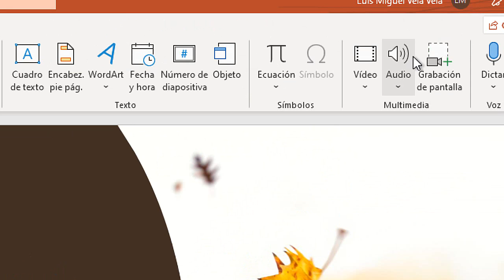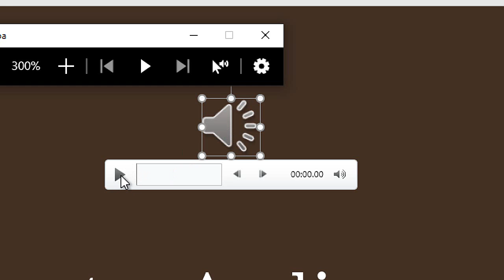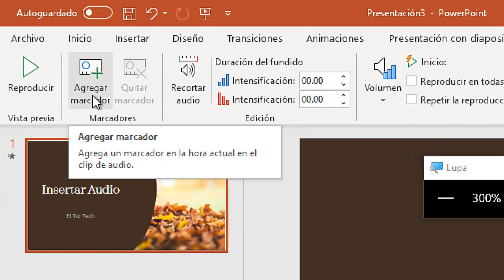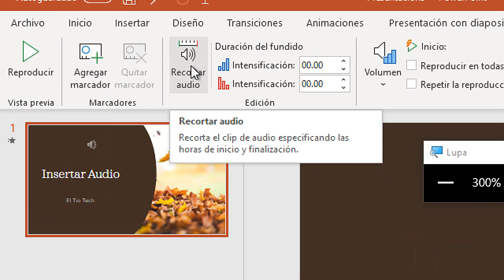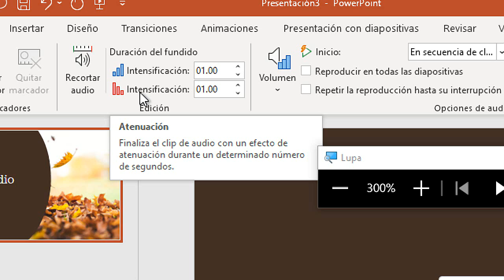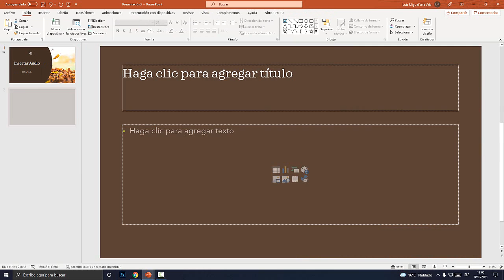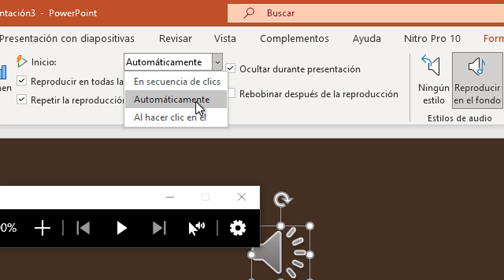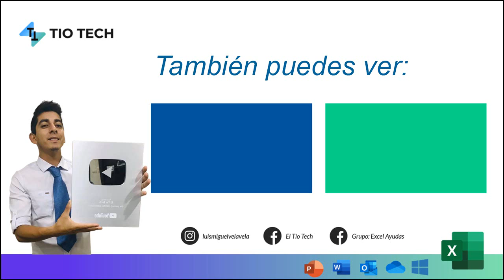Insertar y editar audio en Power Point 2021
Aprende a insertar audio en PowerPoint. Editar audio. Poner música de fondo en PowerPoint. Grabar audio en PowerPoint.